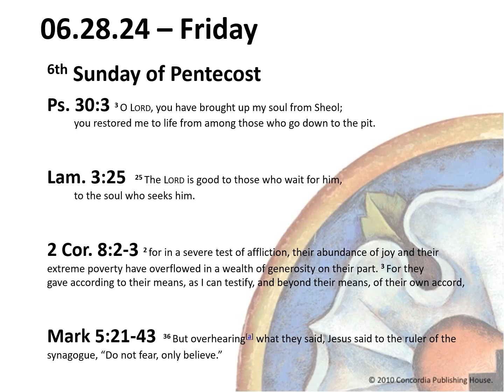Pastor Z Devotional - Friday, June 28, 2024